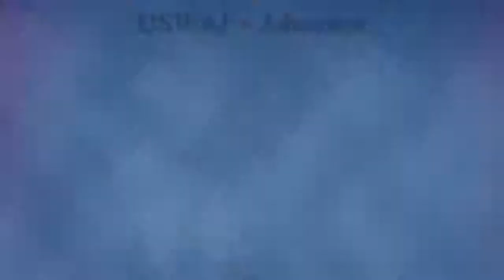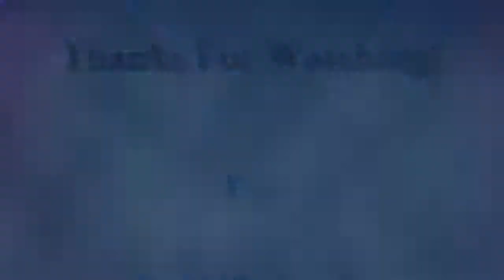Trick Room - 5 Turn Win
When it gets tough to keep going, this is what happens...